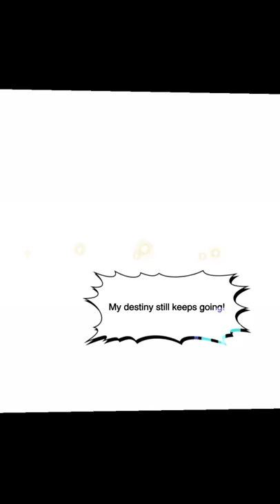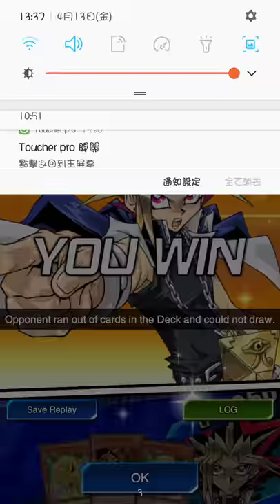full deck defeat)DDD kaMe3.0 VS Aster Phoenix lv40(Destiny Hero Goma&Dragon deck) Duel Links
Duel Links_(full deck defeat)DDD kaMe3.0 VS Aster Phoenix lv40(Destiny Hero Goma&Dragon deck)_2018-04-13